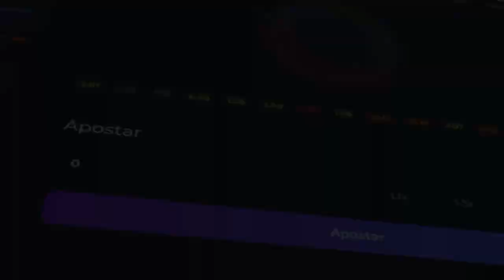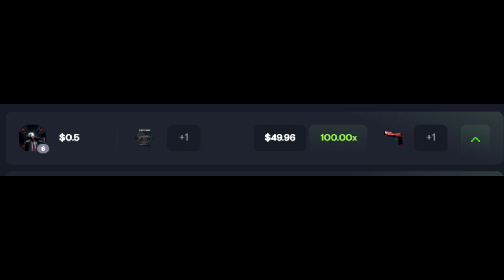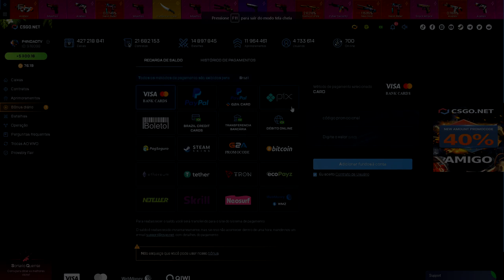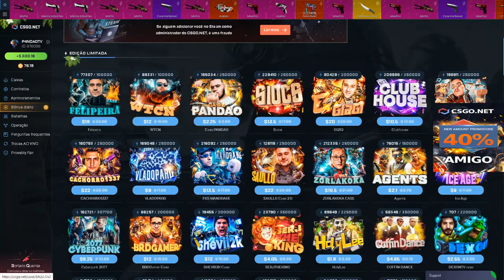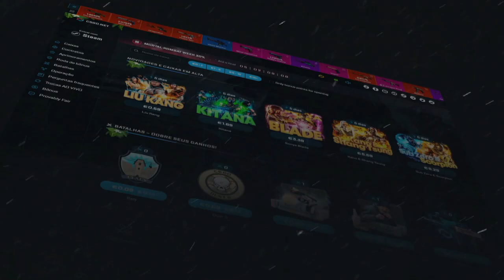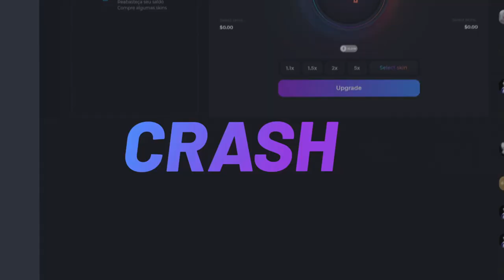o UPGRADE DEU BOM & CONSEGUI ESSA FACA INSANA! 3$ 2 CODIGOS ESCONDIDOS